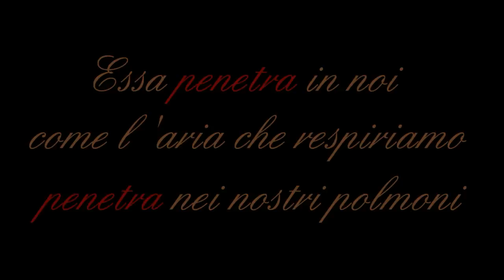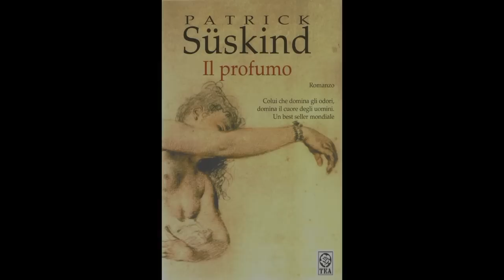Il profumo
Il profumo, di Patrick Süskind
booktrailer realizzato da Francesco, Elisa e Mattia